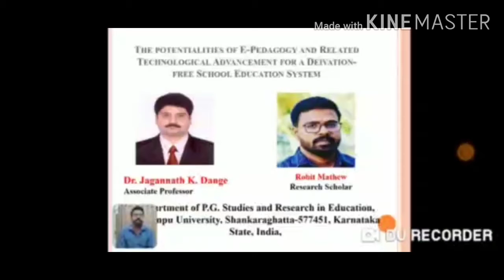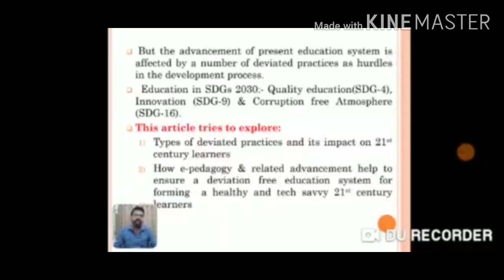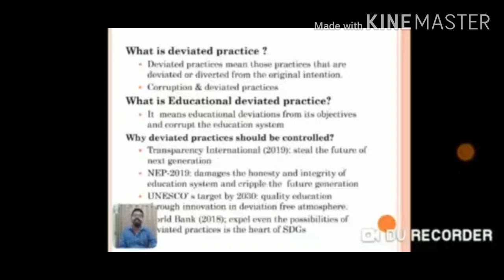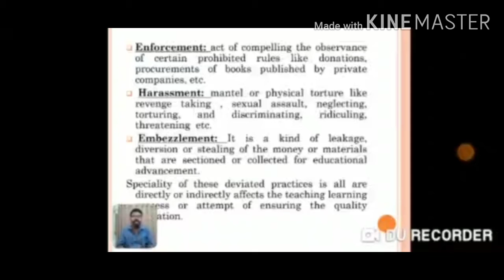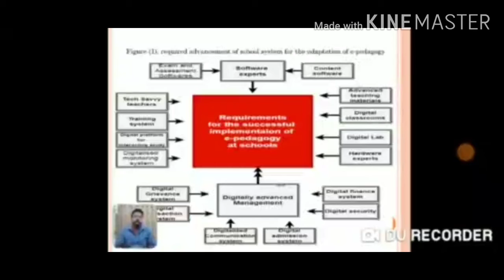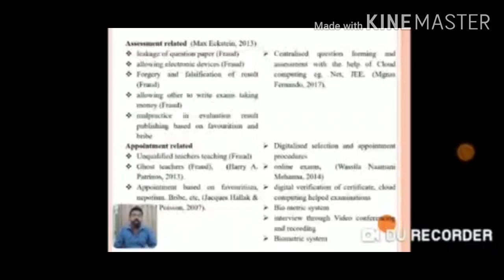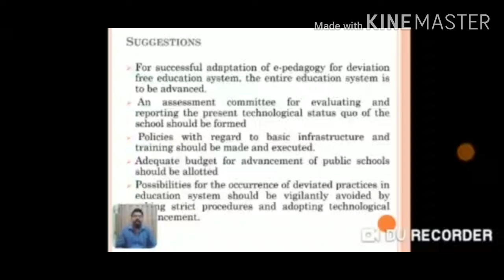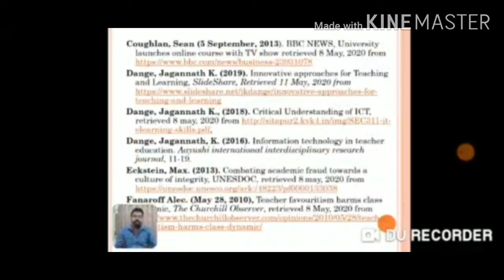E-Pedagogy and Deviation free School system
The Presentation Describes how best E-Pedagogy and Digital technology helps in Deviation free Education system.